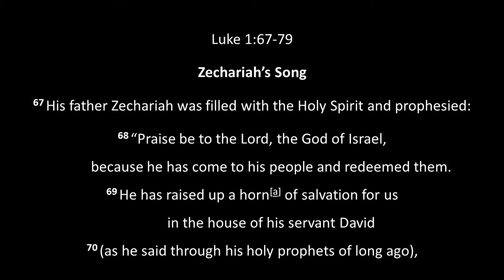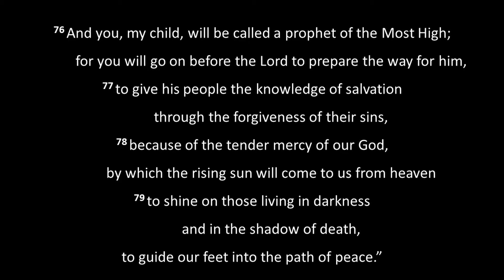Stapleford Parish Christmas Service 2021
Welcome to our Christmas Service 2021
Karen Hanford is leading our online service and Fran Beedell speaks to us on the topic “Prepare the way: Song of Zechariah”.
Readings are from Luke 1:67-79 by Beverley J Brooks and later Audrey Clarke will be leading us in a time of prayer and intercession.